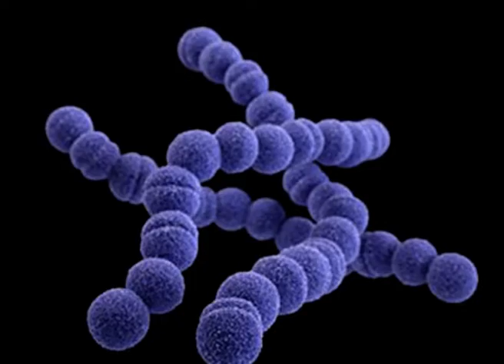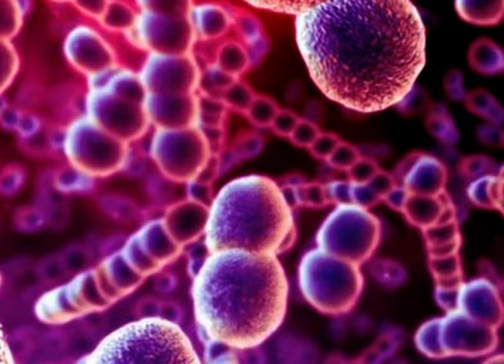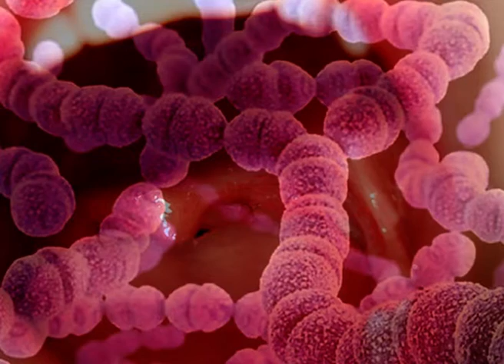LO QUE NO HAY QUE HACER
La Dra. Lima dió consejos para tener en cuenta para evitar contagios de la bacteria streptococcus pyogenes.